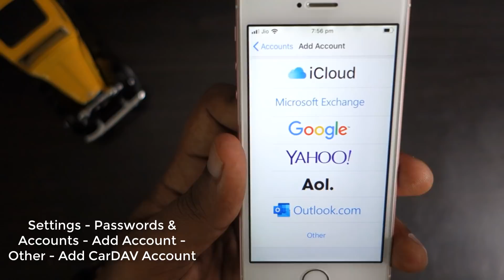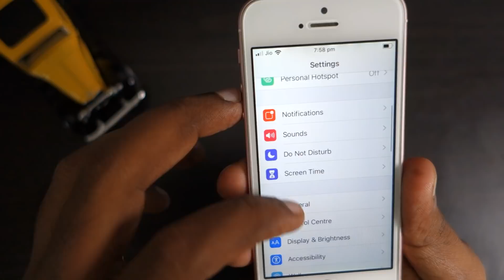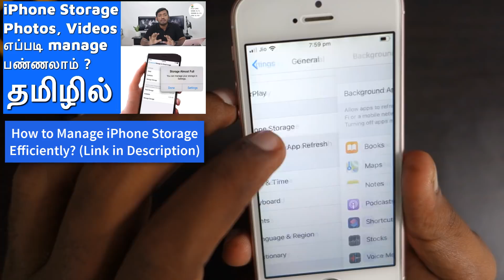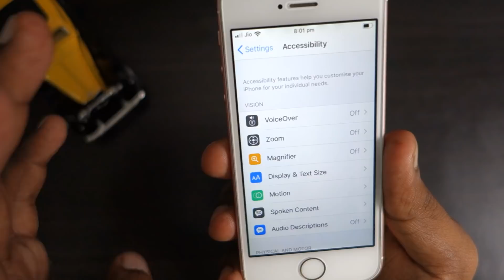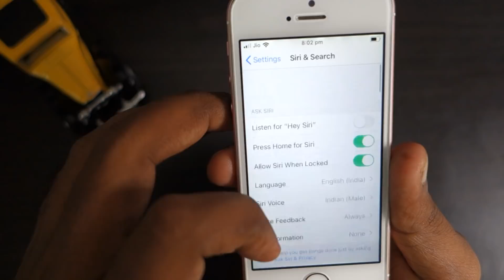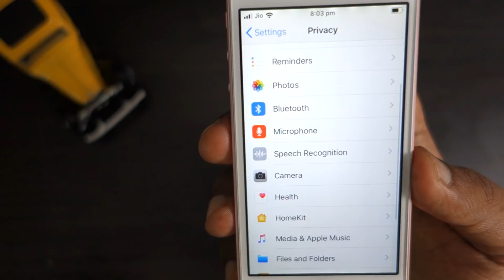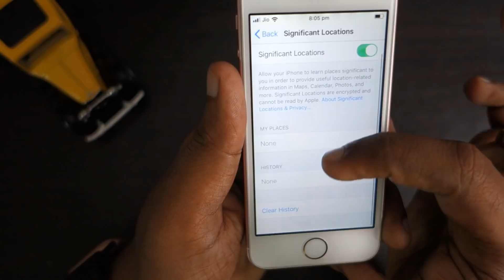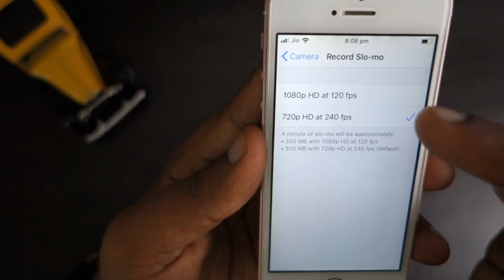Facetime, iMessage, Sync Google Contacts & Settings Walkthrough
First time iPhone user? Let's see Facetime, iMessage Introduction and How to Sync your Google or Gmail Contacts with your new iPhone? Most importantly, things you should know about "Settings" in iPhone.

Timeline:

0:15 - Facetime, iMessage Introduction
0:27 - Sync Google Contacts in iPhone
1:12 - Settings Walkthrough (Network, Sounds, Ringtones, Storage Management, Accessibility, Privacy & Security Settings, Battery Health, Location Services, Camera)